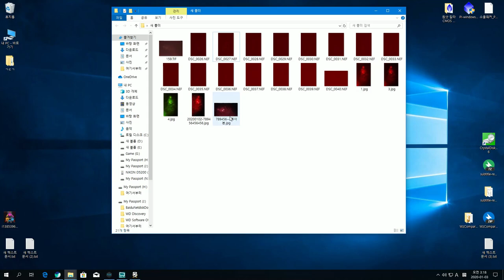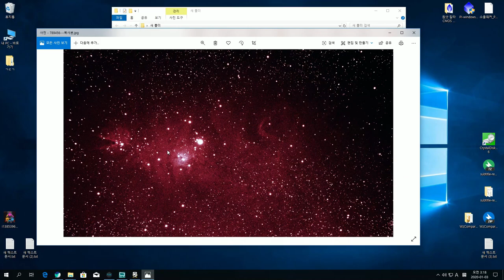천체촬영 일지 2020년 새해!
NGC 2264
20200101~20200102
ISO 3200
300sec x 15

즐거운 별 생활 되세요~~

사용장비
SOLOMON SDT 102
skywatcher EQ6R - Pro
ZWO ASiair
ZWO ASI120MM Mini
Skywatcher 50mm finderscope
Nikon D5300
SOLOMON 2인치 0.8 리듀서
Galaxytab S6
Ha 필터